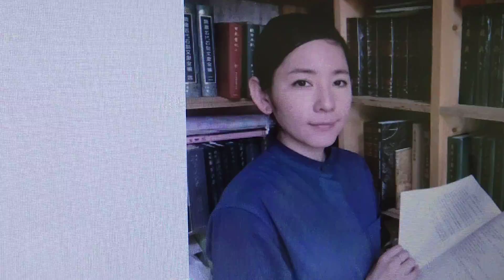河上麻由子 日本の歴史学者 北海道大学文学部 日本古代史の研究 奈良女子大学の教授 著書 古代日中関係史